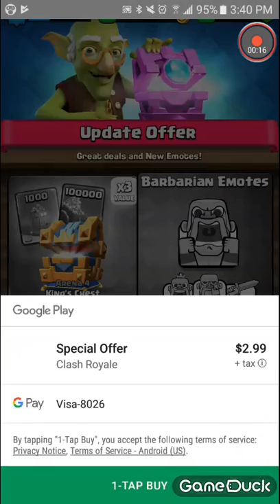Clash royal updated card levels